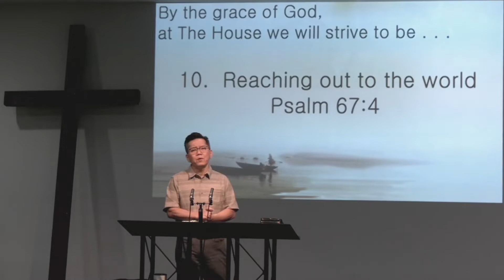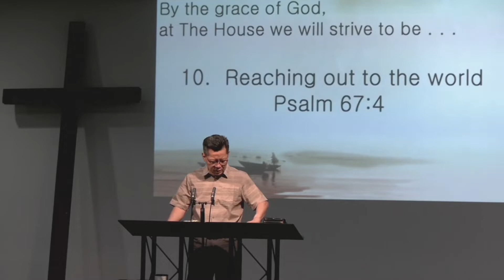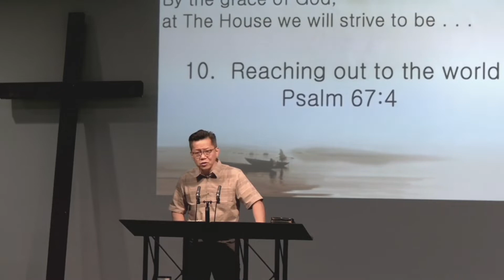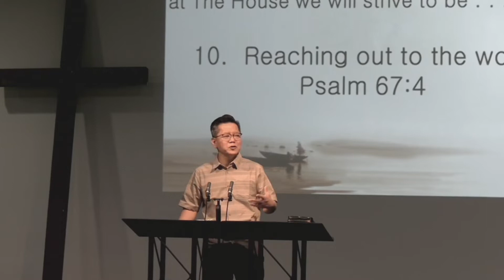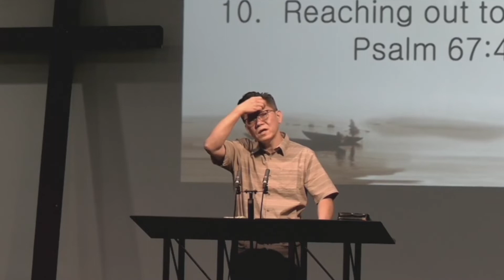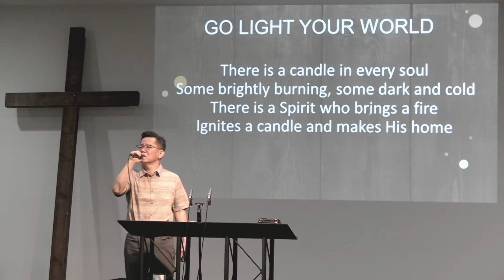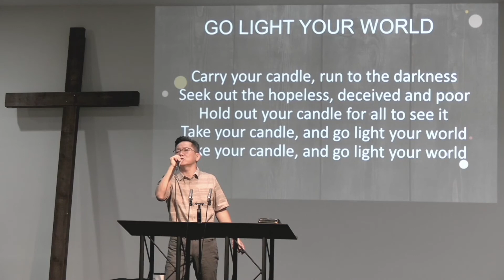Reaching Out to the World 072121